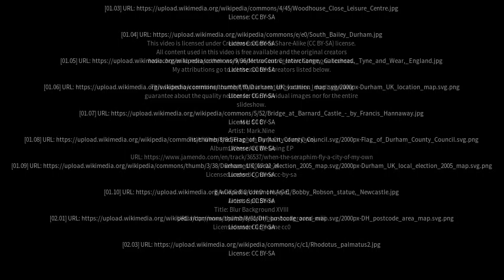Best places to visit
Best places to visit - Sacriston (United Kingdom) Best places to visit - Slideshows from all over the world - City trips, nature pictures, etc.